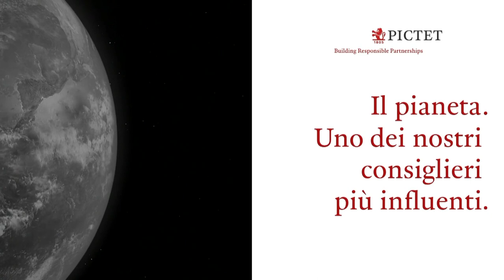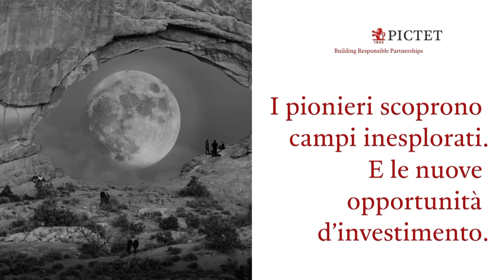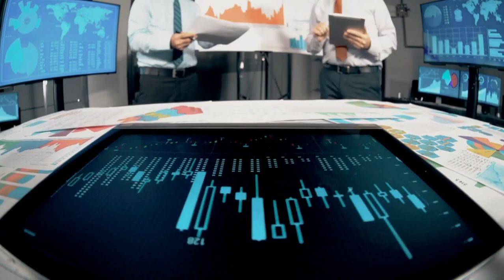Festival del Futuro 2023 Le denominazioni di origine controllata e lo sviluppo territoriale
Nicola Bertinelli, Presidente, Consorzio Parmigiano Reggiano, Luigi Consiglio, Presidente, Eccellenze d’Impresa, Paolo De Castro, Europarlamentare, Ettore Nicoletto, Ceo, Angelini Wines & Estates, Matteo Zoppas, Presidente, Ice